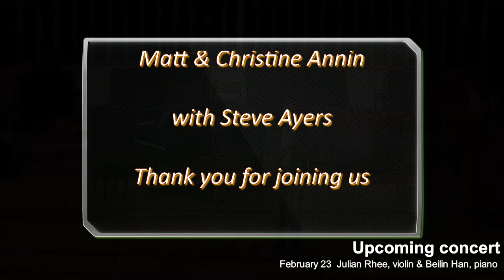Feb 12, 2021 Livestream Concert Series - Katie Henry & Jonathan Gmeinder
Neil Bubke, Director

Katie Henry, soprano — with — Jonathan Gmeinder, piano

Hailed for her “clean coloratura and silvery voice”, Kathryn Henry is quickly making a name for herself as one of the most promising young sopranos to watch. She graciously moves audiences with her “flawless sense of line” and “shimmering warmth of sound” that “combines dignity and strength with profound sorrow.”

Jonathan Gmeinder is a Chicago based pianist and vocal coach from Hartland, WI. Previously Jonathan worked as a piano fellow at the Juilliard School in their opera department, as well as a coach at the Manhattan School of Music where he earned his Master of Music degree in vocal accompanying under the tutelage of Warren Jones.